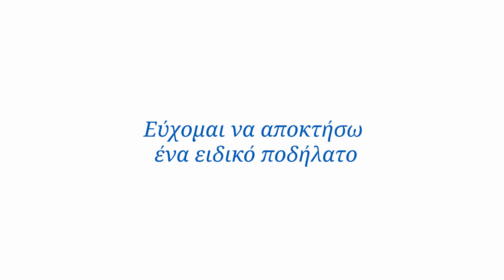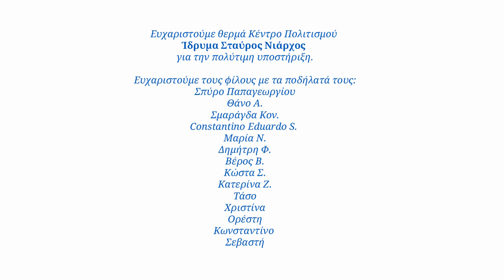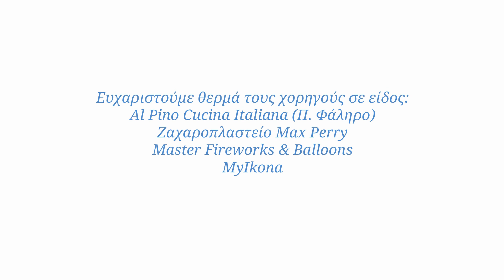Εύχομαι να αποκτήσω ένα ειδικό ποδήλατο – Ναταλία, 7, συγγενής μυϊκή δυστροφία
🚲 Η Ναταλία διαρκώς αναζητά περίτεχνους τρόπους για να συνεχίσει να παίζει ως παιδί. Ένα απλό ποδήλατο δεν εξυπηρετεί τις ανάγκες της, αλλά ένα ειδικά διαμορφωμένο, μόνο για εκείνη, θα της επιτρέψει να γελάει ακόμη πιο δυνατά!

🙏 θερμά την εταιρεία Υφαντής για τη δωρεά